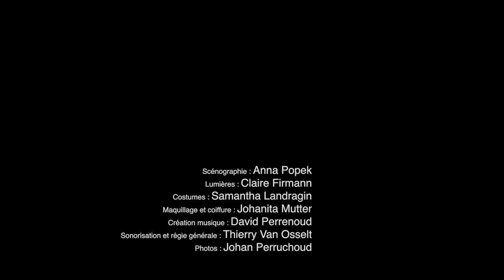Christine, la reine-garçon - teaser 2020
CHRISTINE, LA REINE-GARCON
De Michel Marc Bouchard
Mise en scène Sandra Amodio
Avec : Dimitri Anzules, Rebecca Bonvin, Fiona Caroll, Susan Espejo, Adrien Mani, Roberto Molo

Scénographie : Anna Popek
Lumières : Claire Firmann
Costumes : Samantha Landragin
Maquillage et coiffure : Johanita Mutter
Sonorisation et régie générale : Thierry Van Osselt
Photos et captation video : Johan Perruchoud / JoONE
Une production du Collectif du Pif
Co-production Théâtre Alchimic